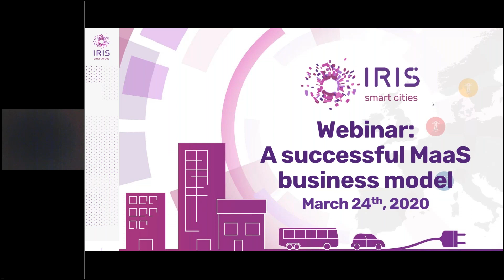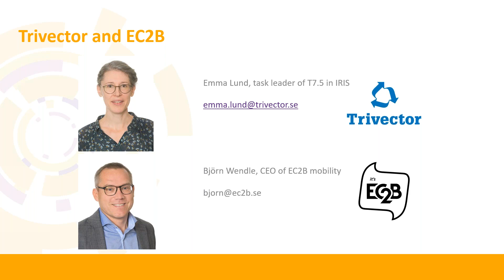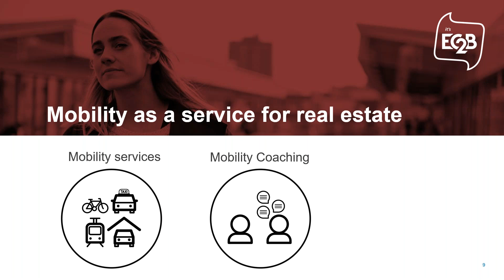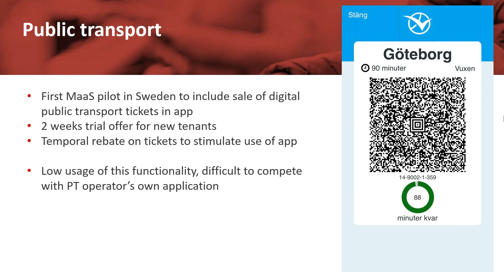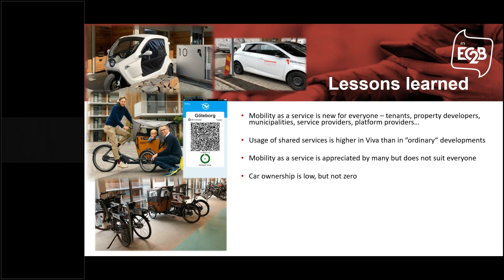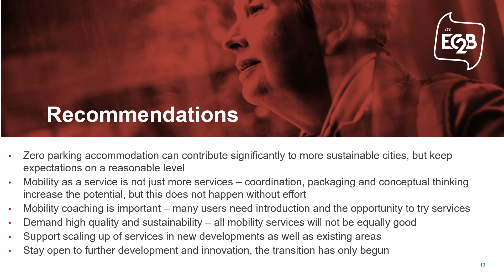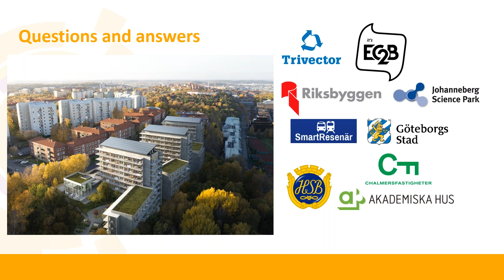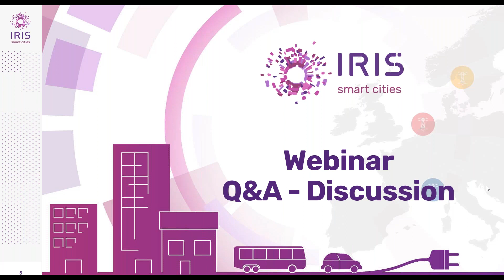IRIS Webinar: Developing & applying a successful Mobility As A Service (MaaS) business model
Mobility as a Service (MaaS) concept and IRIS partners in Gothenburg, Sweden are transforming our relationship to car ownership, mobility behaviours and improving urban sustainability.

The EC2B mobility concept and business model is creating value for:
USERS - as an alternative to owning a car, enabling a more sustainable lifestyle
PROPERTY DEVELOPERS – with a sustainable mobility concept, alternative to providing expensive car parking
TRANSPORT OPERATORS - through a bigger market, opportunity to attract new customers, and
CITIES - boosting sustainable development, fewer cars and more sustainable land use

Learn about the concept and takeup by citizens, residents, housing developers and local authorities making this MaaS business model a success to inspire you.